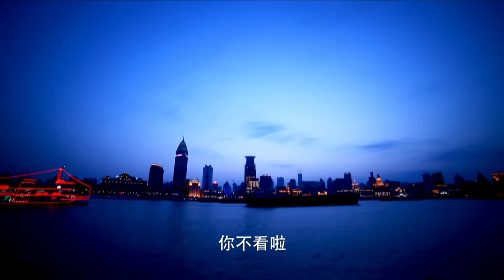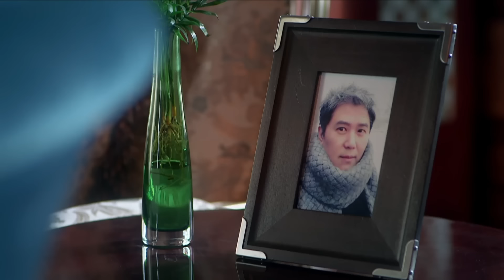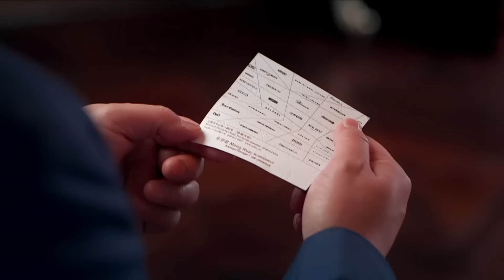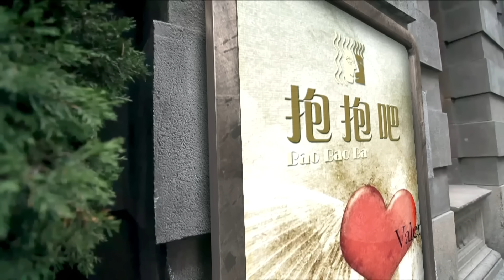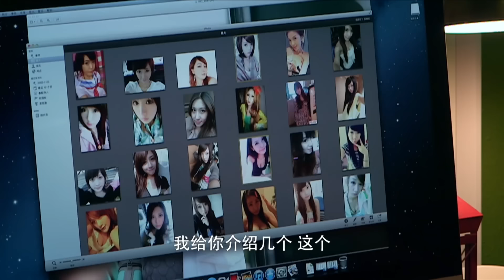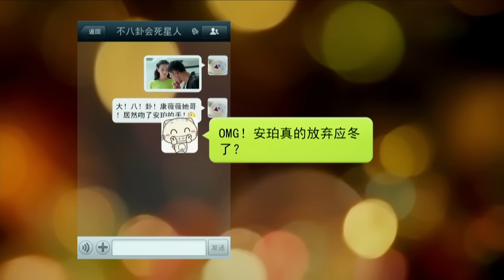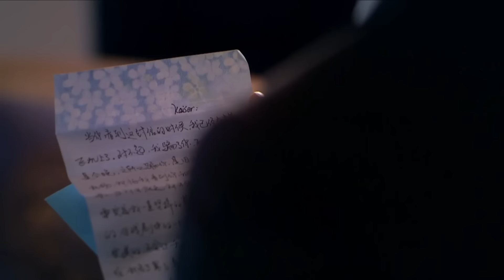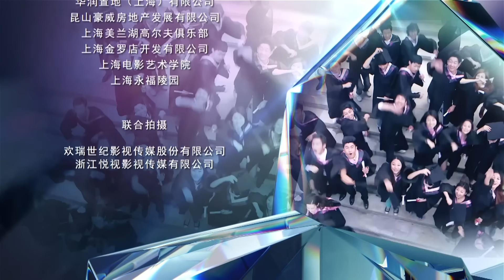ENGSUB【霸道總裁寵嬌妻 Amidst a Snowstorm of Love】▶EP02 迪麗熱巴 楊冪 周筆暢 劇版小時代